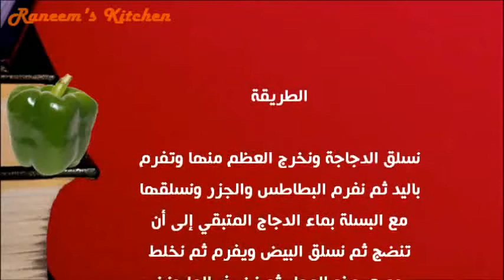طريقة عمل صلصة الدجاج بالجزر والبطاطس وتشكيلة الخضار المغذية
طبخات طهى على طريقة كبار الطهاة، شيف محمد، شيف أحمد
Raneem's Kitchen أكلات شهية | شاهدى أيضاً:
للمزيد والجديد
Raneem's Kitchen, Cooking, ،أكلات، شهية